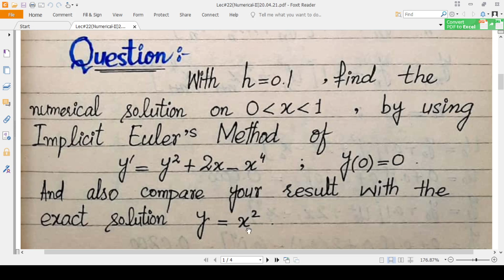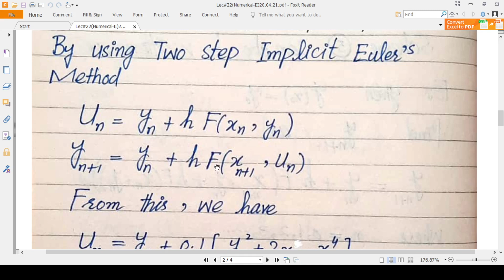Lecture#22: Implicit Euler's Method in Numerical Solutions Of IVP Or 1st Order ODE's With Raza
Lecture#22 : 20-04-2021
" Numerical Analysis-II "